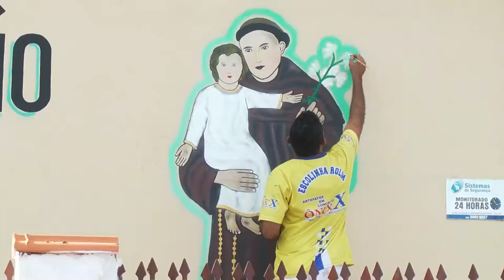Comunidade Santo Antônio em festividade